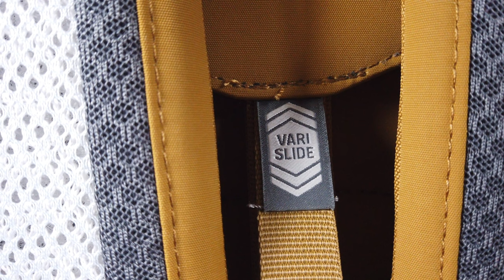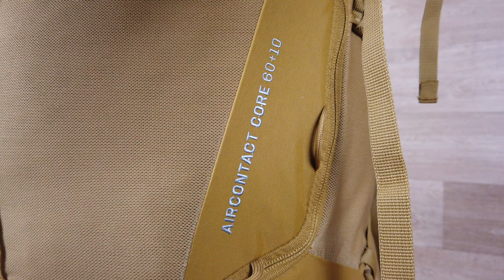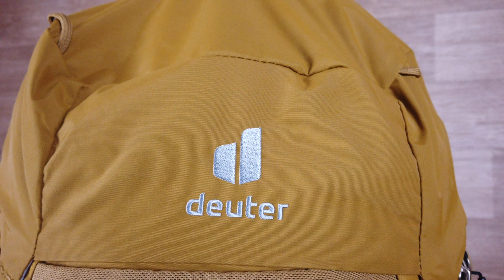Recensione Deuter Aircontact Core 60+10 | Zaino per lunghi Trekking e lunghi Viaggi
Oggi parliamo del Deuter Aircontact Core 60+10.
Uno zaino pensato per il trekking, cammini, alte vie e viaggi realizzato con la tecnologia Aircontact per quanto riguarda lo schienale e la tecnologia Vario Flex per la fascia lombare.

Buona visione!

🛒 Link per l'acquisto:
Deuter Aircontact Core 40+10L
Deuter Aircontact Core 50+10L
Deuter Aircontact Core 60+10L
Deuter Aircontact Core 70+10L